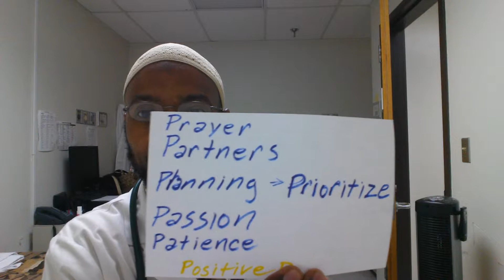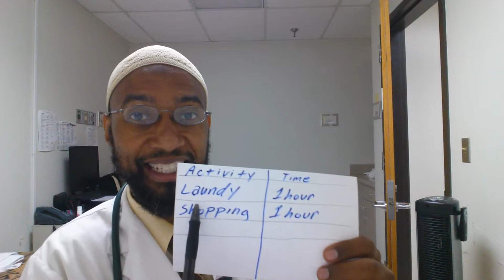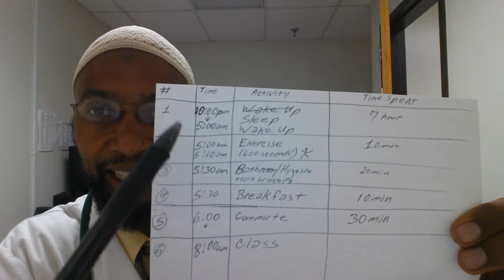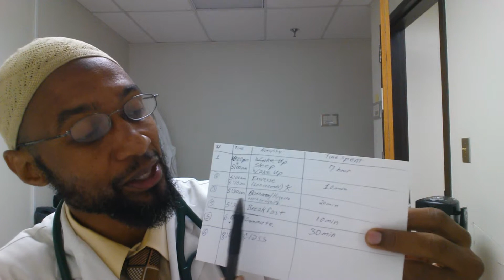How to become a Physician Assistant. Time management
Peace and greetings all! It's me, PA pro, Omar Abdul-Malik, DHEd, MPAS, PA-C, CHES; I'm a certified Physician assistant and Health  Educator. In this series of videos, I am giving what will hopefully be useful tip for you up-and-coming PA students. Please heed my words! Here's my background : UDC BS in Biology 94', Howard University BS PA 00', University of Nebraska Medical Center Master of Physician Assistant Studies 03', A.T. Still University School of Health Management Doctor of Health Education 12'. Servings as a mentor to aspiring health care professionals and sharing ideas and experiences is one of my passions. I hope you find my videos helpful. Also, please see videos by Dave Dubois, the PA COACH. Peace be to you all! Omar